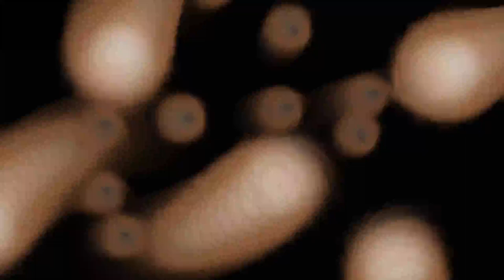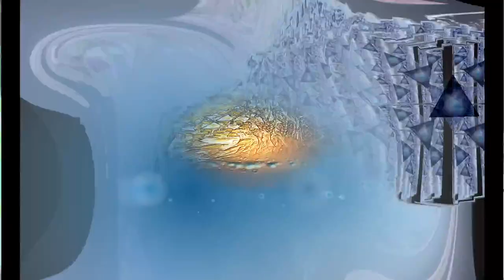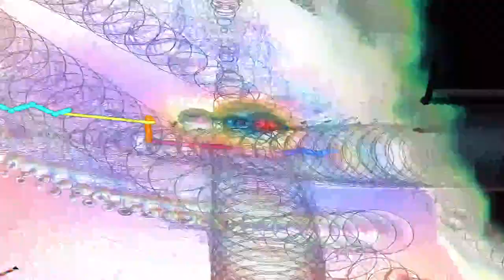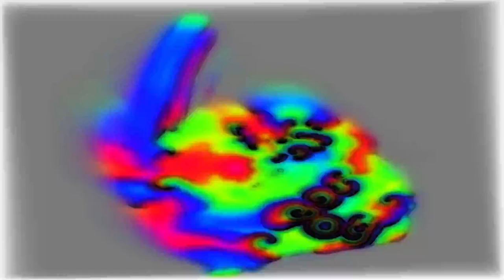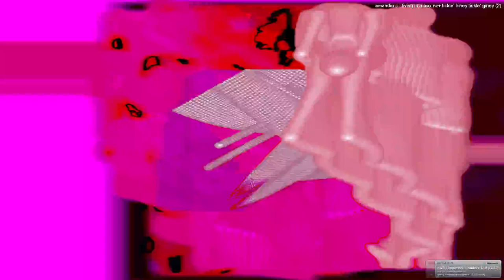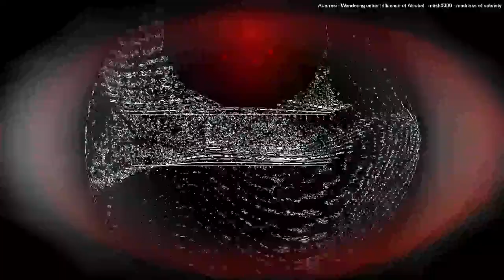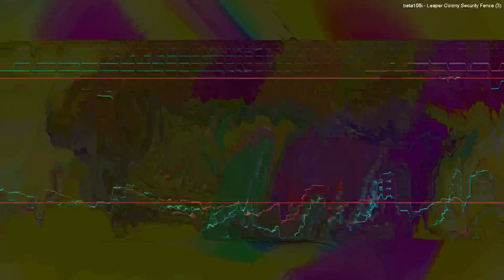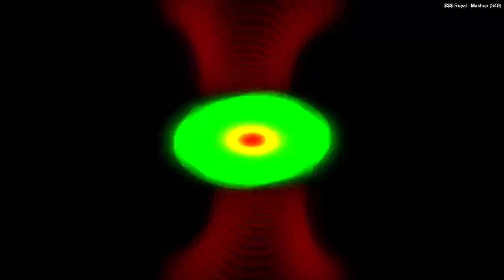[EPILEPSY WARNING] 2024 February 07 14 42 51 est bill newbold